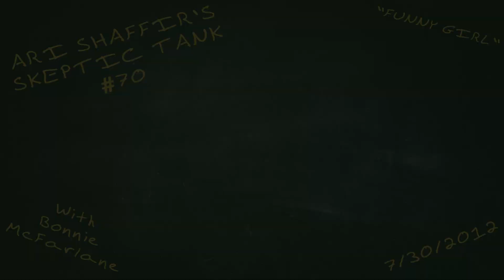Bonnie McFarlane - Episode 70: Funny Girl | Bottom of The Tank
Every week a new old audio only episode of standup comedian Ari Shaffir's Skeptic Tank is published right here on my YouTube channel.  We call these “Bottom of The Tank.” Get it? Because of Skeptic Tank? And these are farther down in the feed? Do you get it or no? And watch this week's addition—originally recorded in July 2012, this is Skeptic Tank Episode 70: Funny Girl with Bonnie McFarlane.

Original Episode Notes:
Bonnie McFarlane met me in Montreal to talk about this theory going around that women aren't funny. She just finished shooting a movie on the subject and she's a funny woman herself, so she had a lot of really good insight on the subject.

Visuals:
Hugh McKinnon - @by.hugh - Illustration
Matt Price - @madebyprice - Animation
Chris B. - @purplestorkmedia - Lofi Ari Concept
Marisa Pellegrino - @marisa_pellegrino - Editing
Danny Weeks - @dannydubz - Editing
Steve Torelli - @Torellipics - Show Poster

“Copyright”
Written & Performed by: Pepper Goins, Krohn Studios, Fartmouth Podcast